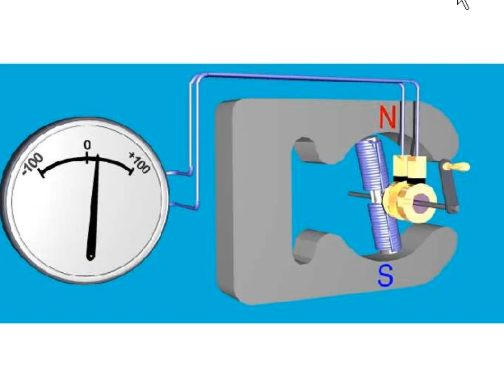الخامس
الرابع
الثالث
السادس
الأولى إعدادي
خيار فرنسية
biof